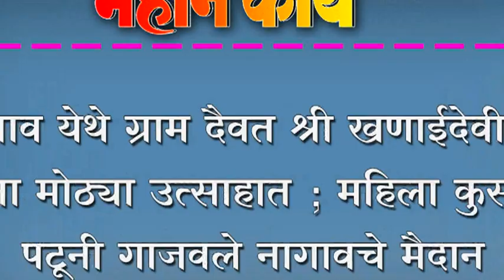नागाव येथे ग्राम दैवत श्री खणाईदेवीची यात्रा मोठ्या उत्साहात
नागाव येथे ग्राम दैवत श्री खणाईदेवीची यात्रा मोठ्या उत्साहात ; महिला कुस्ती पटूनी गाजवले नागावचे मैदान